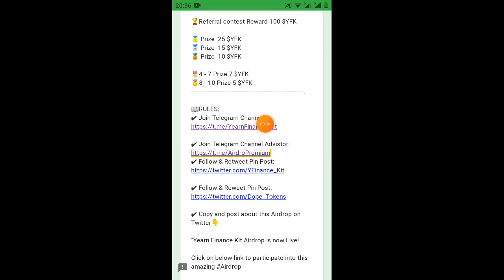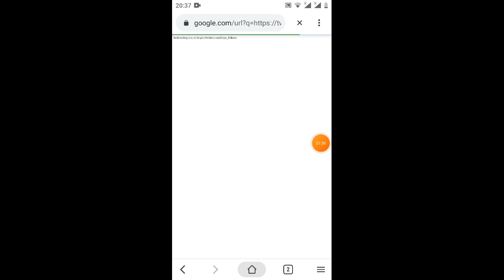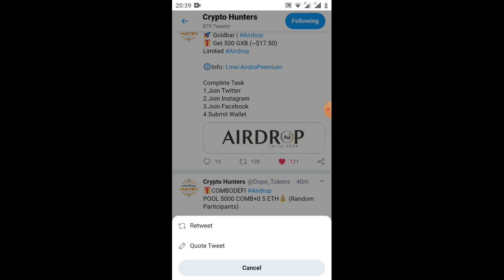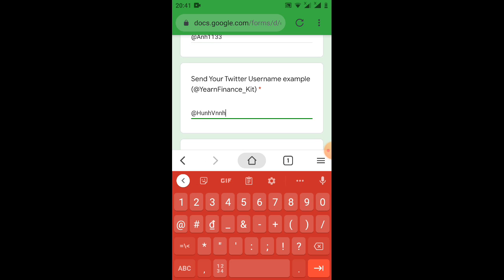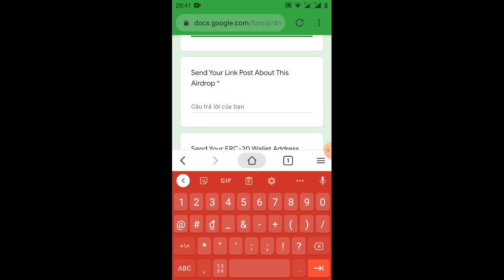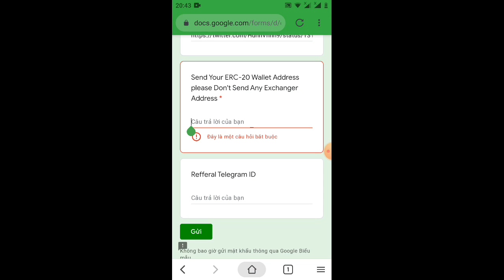HD điền form nhận 1token YFK=15$ đã lít sàn Uniswap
Link ĐK